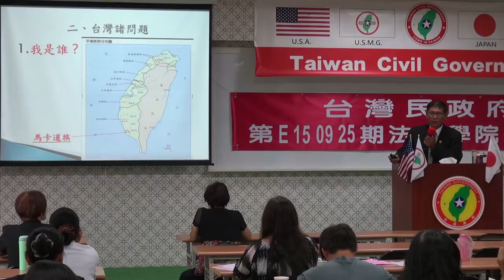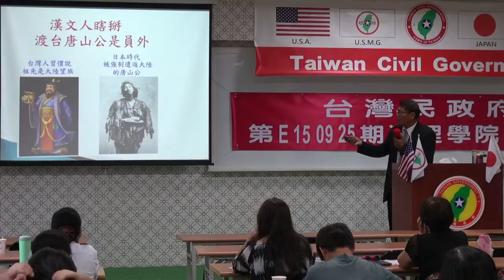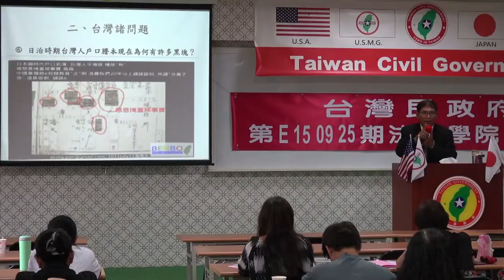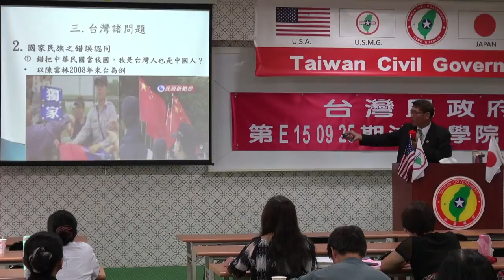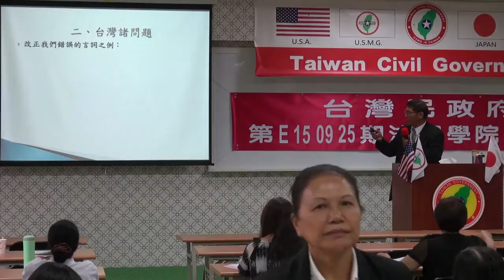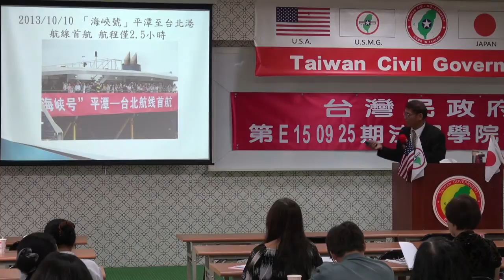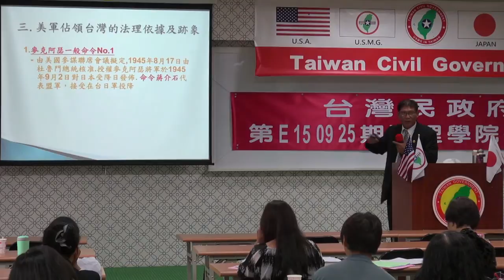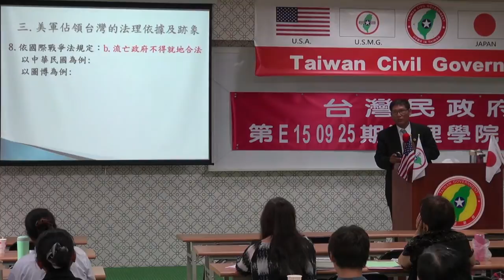150926-5-台灣國際地位正常化-潘良華-台灣民政府第E150925期法理學院初級班